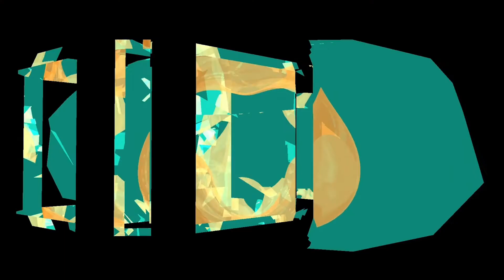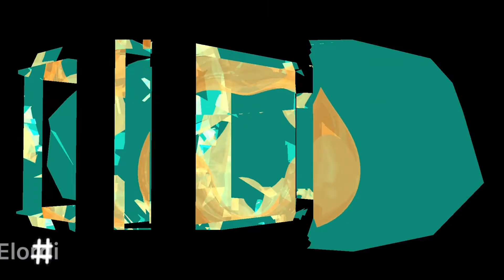Top Ten most handsome young Hollywood actors in 2022 | Timothée Chalamet | Tom Holland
Top ten hottest young Hollywood actors in 2022

Timothée Chalamet
Tanner Buchanan
Finn Wolfhard
Jaeden Martell
Michael Evans Behling
Tom Holland
Cole Sprouse
Nick Robinson
Daniel DiMaggio
Jacob Elordi
Hero Fiennes Tiffin m